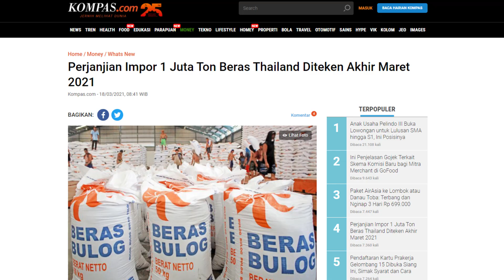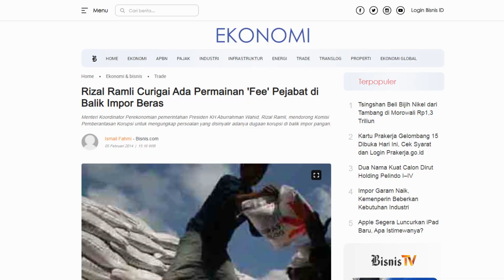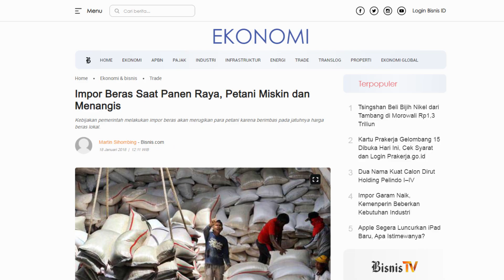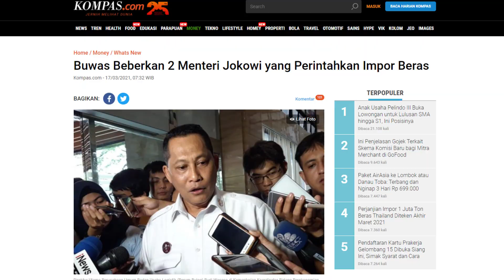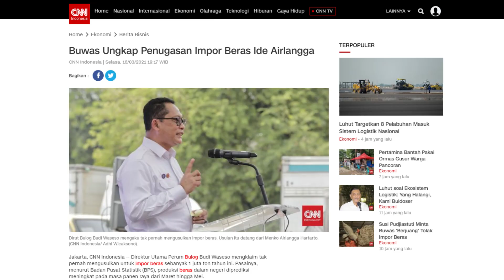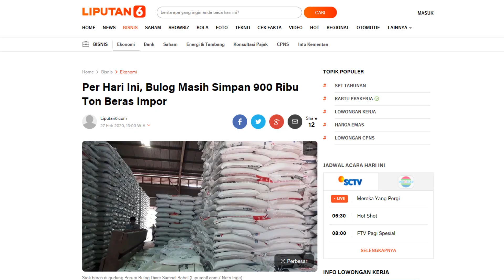SADIS! IMPOR BERAS SAAT PANEN RAYA = MEMBUNUH PETANI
Bang Edy Channel - Official Channel Edy Mulyadi

# mimbartube
# mimbar_tube
# mimbar tube
# edy mulyadi
# bang edy channel
# bang edy mulyadi terbaru
# nasehat
# berita terkini
# tv one
# berita terbaru hari ini
# bang edy mulyadi
# berita terbaru
# politik
# ulas berita